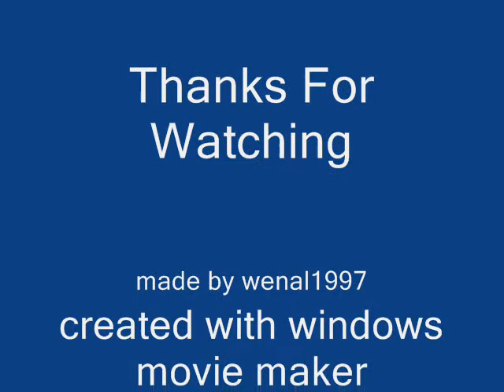ouran high school host club picture video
i made this video with pictures and music the first song is called sakura`s kiss